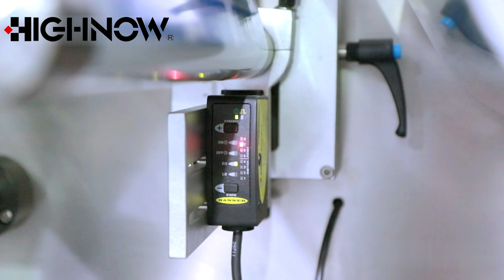pill blister packing and cartoning packing integrated line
Fully automatic packing line applied in pharmaceutical industry
from Haichen Machinery